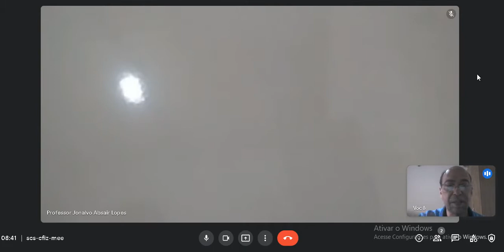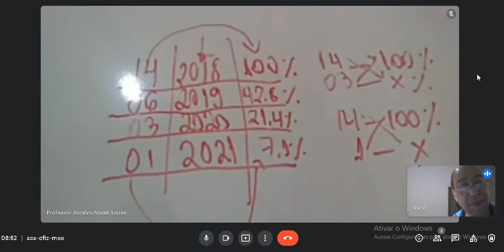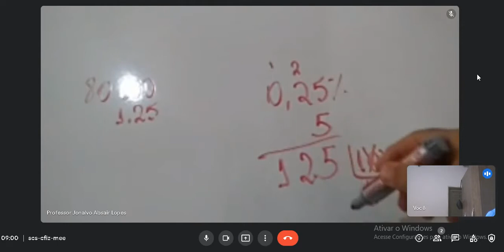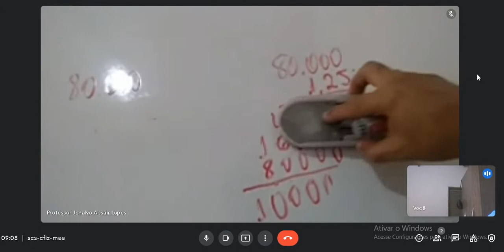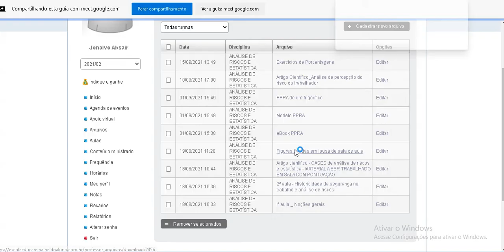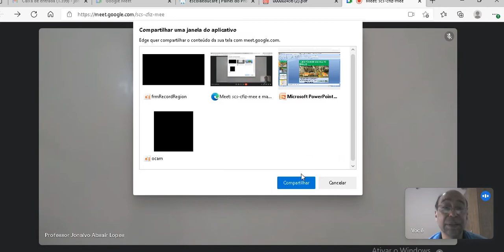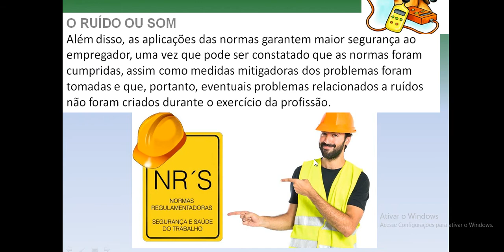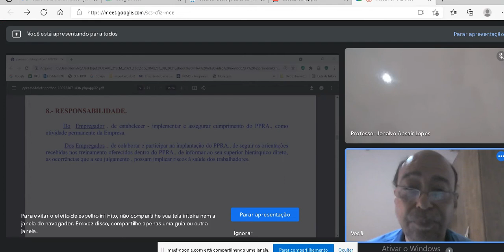Vídeo aula Correção exercício de porcentagem e revisão de matéria do curso técnico em seg. Trabalho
Vídeo aula Correção exercício de porcentagem e revisão de matéria do curso técnico em seg. Trabalho - ESCOLA EDUCARE - 2º BIMESTRE 2021.